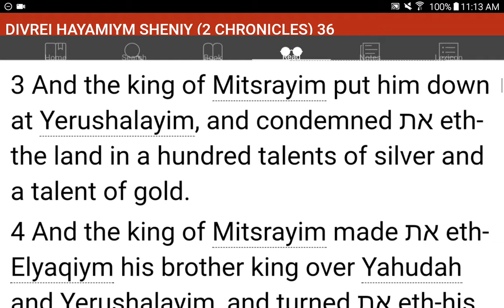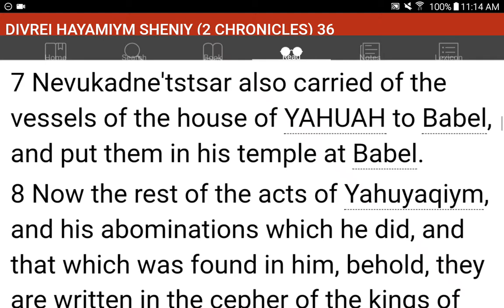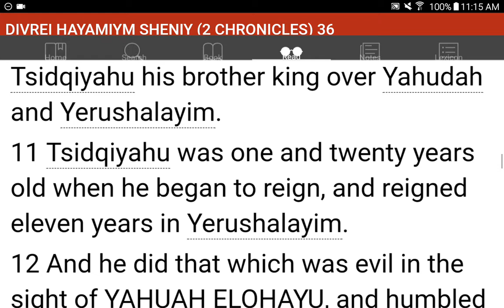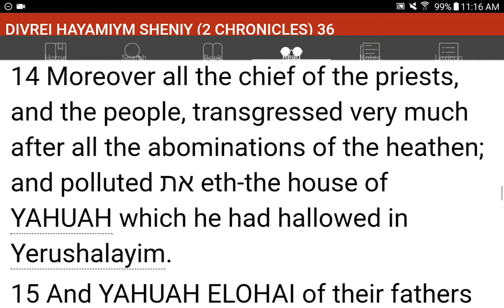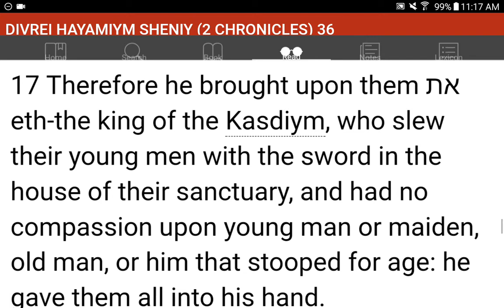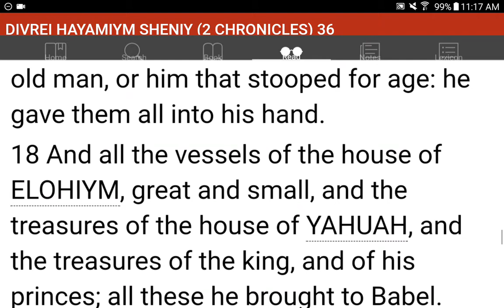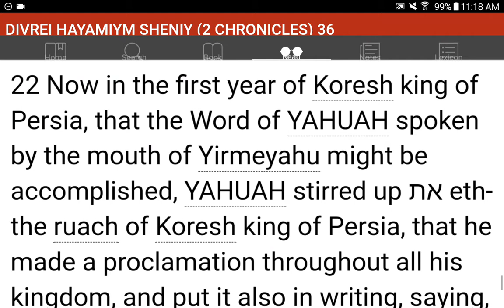💜h?™ "What's the MOST HELPFUL & SIMPLEST WAY that WORKS?"™ GIVE 1P/Month NOW! GCash